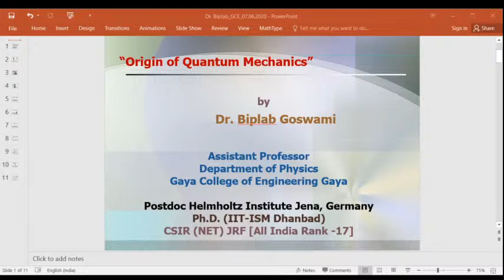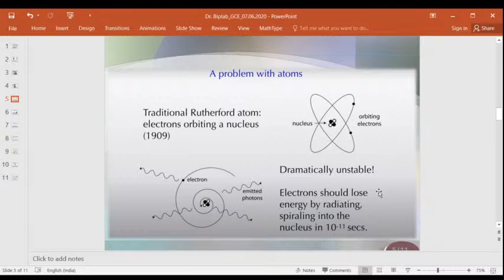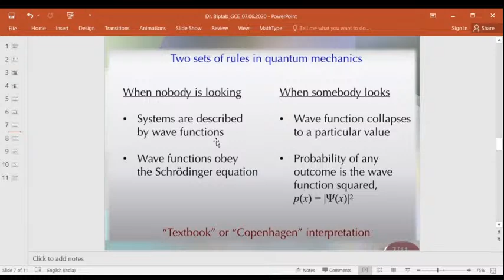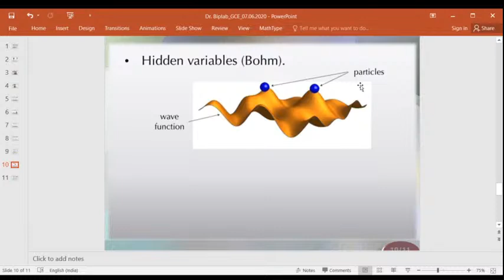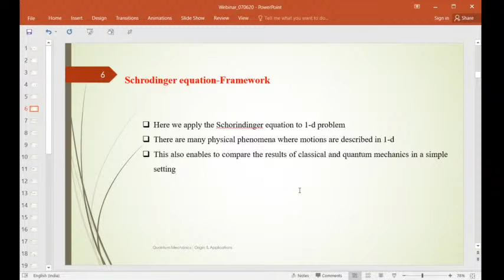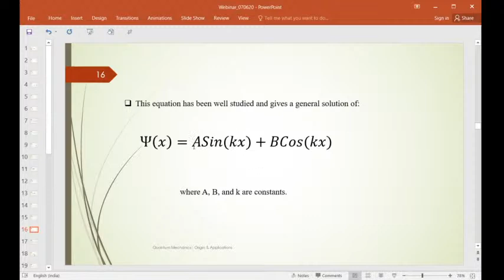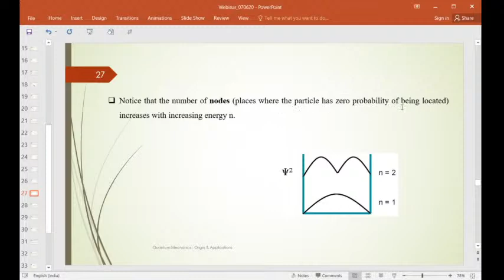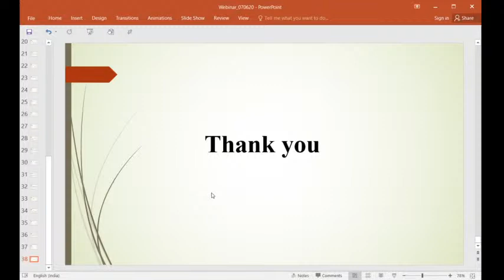Webinar - Quantum Mechanics (GCE TALKS 1.0)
Webinar organised by Gaya College of Engineering, Gaya

Topics to be covered  :
        1.) Quantum mechanics Origin
        2.) Quantum mechanics Applications

Speakers :
1.) Dr. Biplab Goswami
        Postdoc (Helmholtz Institute Jena, Germany)
        Ph.D. (IIT-ISM Dhanbad)
        CSIR(NET)JRF (All India Rank -17)
        5 years teaching and research experience

2.) Dr. Deepak kumar sinha Ambast
        Postdoc  (Weizmann Institute of Science, Israel)
        PhD  (IISER, Kolkata)

**Free digital certification to all registered participants